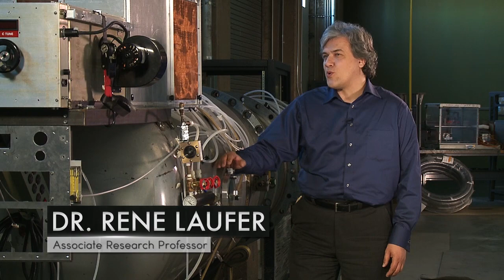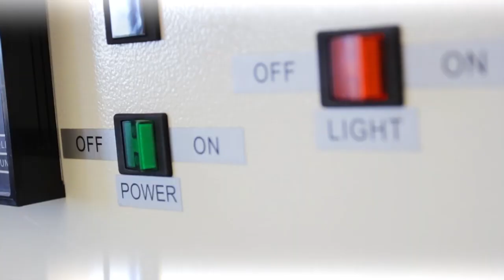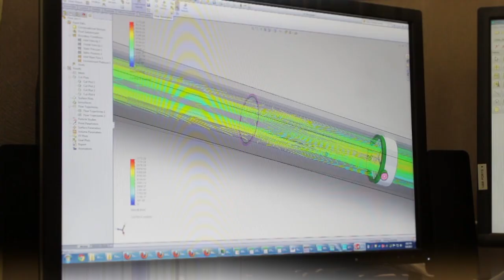Baylor Research and Innovation Collaborative: A Rebirth for Central Texas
"A Rebirth for Central Texas" takes a look at the Baylor Research and Innovation Collaborative (BRIC), Central Texas' first research park, and its establishment through joint efforts by industry, city, and educational leaders.